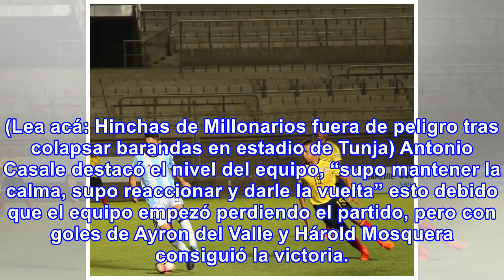Millonarios logró un triunfo clave para ser cabeza de serie: antonio casale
Millonarios derrotó este domingo, en condición de visitante 1-2 a Patriotas en la fecha 19 de la Lig...